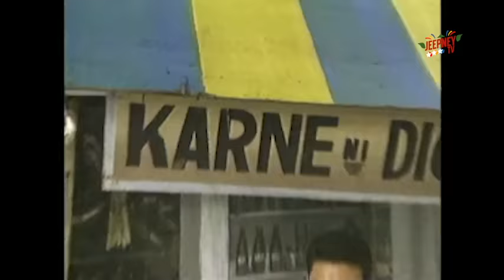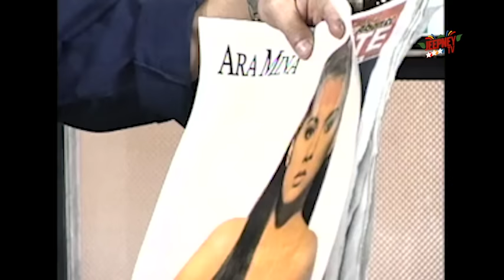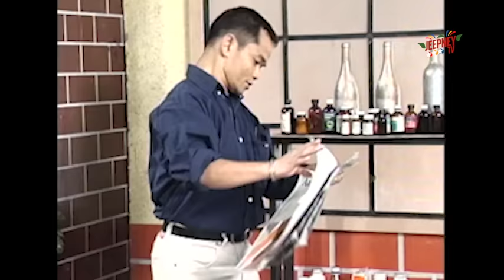Oki Doki Doc: Diether Ocampo Full Episode | Jeepney TV